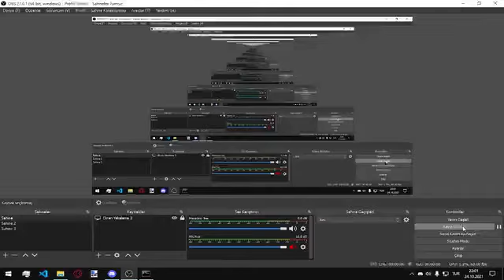honesty 4x timewarp